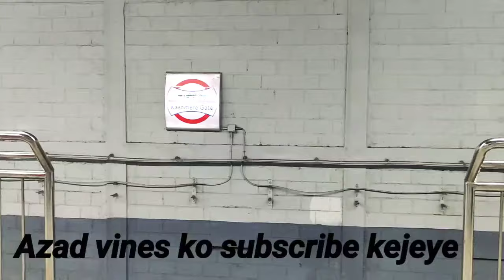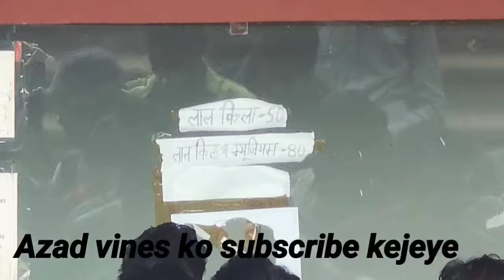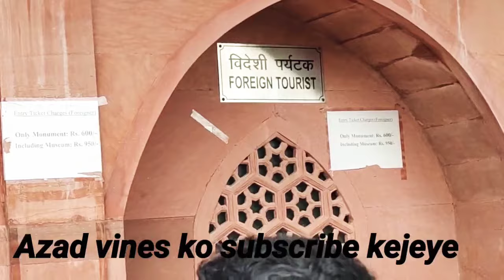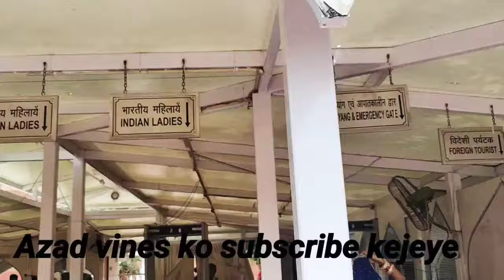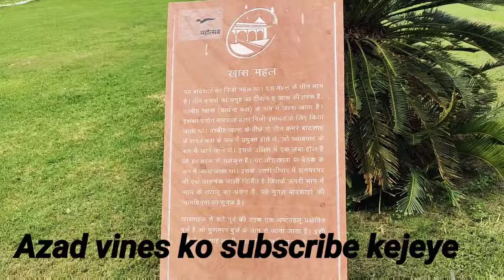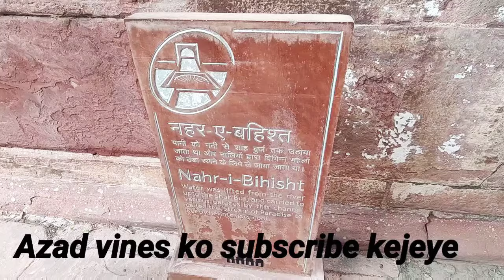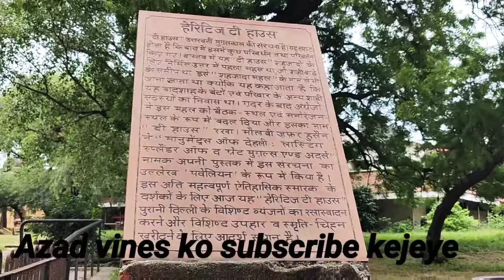delhi लाल किला के अंदर क्या है जानिए फुल वीडियो में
लाल किला के अंदर क्या है जानिए फुल वीडियो में ‎@AZAD VINES